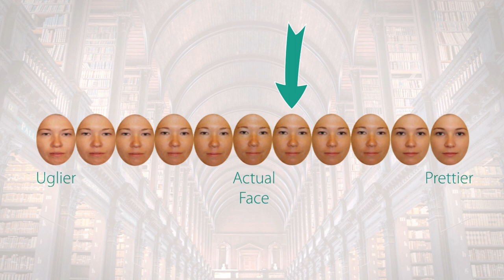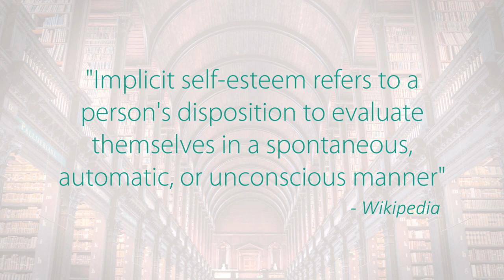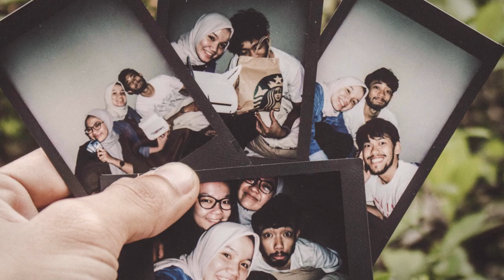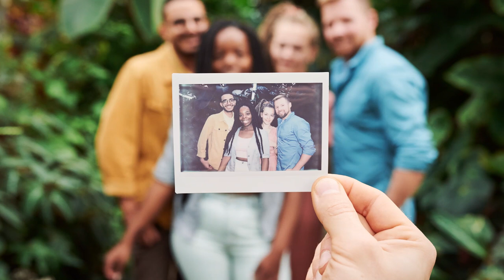Why do we HATE our own pictures? - The scientific explanation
Hi there,

Today I'm explaining why we dislike our own face when we see it in pictures. I do this by using two different psychological phenomena.

The self-enhancement bias tells us that we have a mental image in our heads in which we are prettier than we are in reality. Of course, not everyone tends to do this. People with more self-esteem tend to see themselves as prettier than they really are, while people with less confidence do the opposite.

Next is the mere-exposure effect which states that we prefer things, faces, etc. that we are more familiar with. It seems quite logical that you would be very familiar with your own face and yet, we should remember that we always see a mirrored image of ourselves when we make a selfie or when we stand in the bathroom. When someone takes a picture of us, we see a flipped version of ourselves. Since  almost no-one has a perfectly symmetrical face, this makes us dislike ourselves.

If you want to feel better about your own pictures, you can post selfies on social media. Remember, however, that other people are used to your face as they see it. So posting mirrored pictures is probably not the best idea ever. But you can train yourself to get used to your own face by exposing yourself to your own pictures more often. For example, by putting a regular picture of yourself on the background of your phone. Good luck.

Check out the short video, I hope you like it and of course:

References:
Epley, N., & Whitchurch, E. (2008). Mirror, mirror on the wall: Enhancement in self-recognition. Personality and Social Psychology Bulletin, 34(9), 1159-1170.
Fugère, M. A. (2007). Why Seeing Photos Of Ourselves Disappoints Us. Psychology Today.
"Implicit Self-Esteem". (n.d.). In Wikipedia.
Mita, T. H., Dermer, M., & Knight, J. (1977). Reversed facial images and the mere-exposure hypothesis. Journal of personality and social psychology, 35(8), 597.
Re, D. E., Wang, S. A., He, J. C., & Rule, N. O. (2016). Selfie indulgence: Self-favoring biases in perceptions of selfies. Social Psychological and Personality Science, 7(6), 588-596.